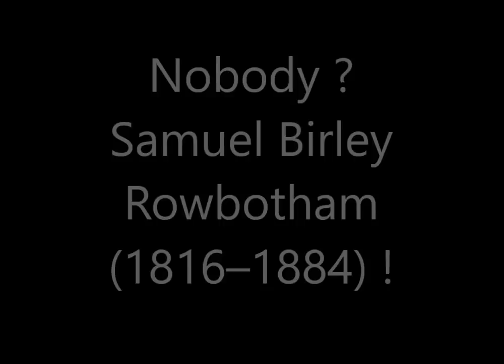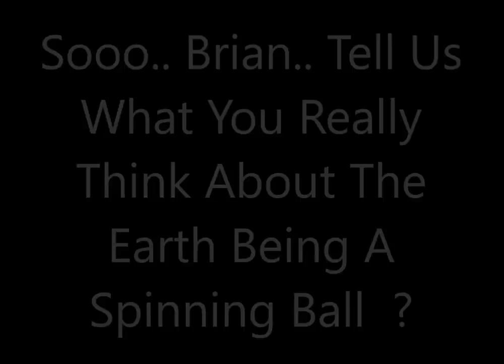Brian Cox Talks Bollox !